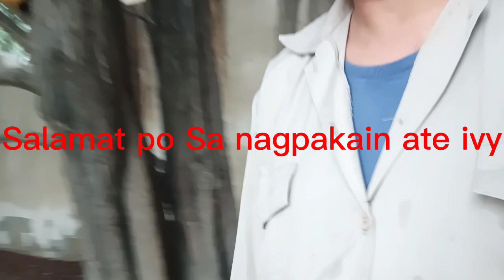Lunch blowout..Ng birthday Ni ate ivy..